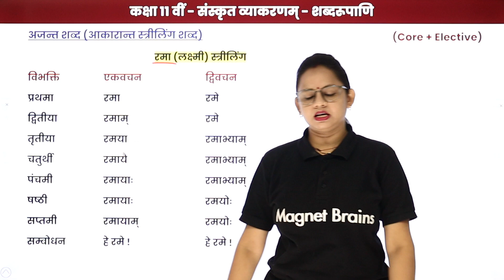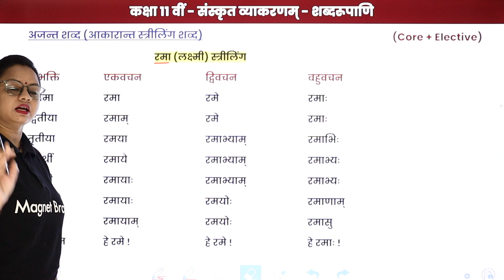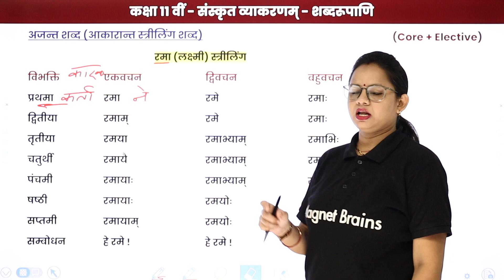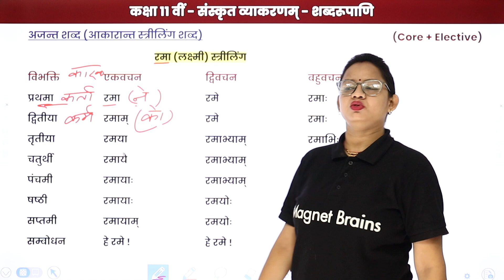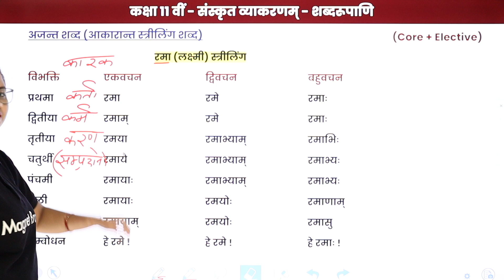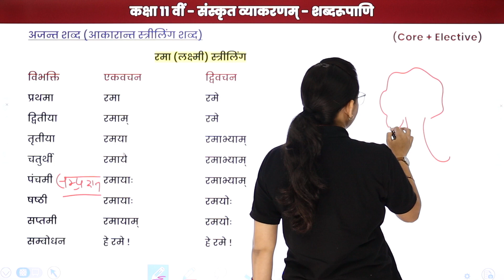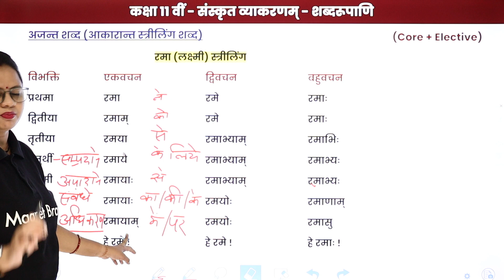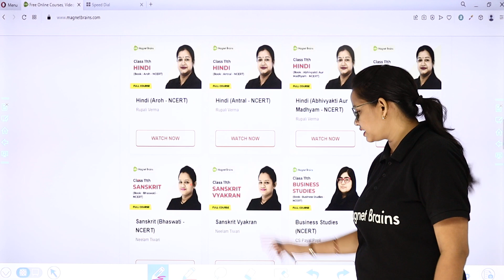Aakarant Streeling Shabd | अजन्त शब्द - आकारान्त स्त्रीलिंग शब्द | Class 11 Sanskrit Vyakaran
✔️ Class: 11th
✔️ Subject: Sanskrit Vyakaran (Core + Elective)
✔️ Topic Name: Aakarant Streeling Shabd | अजन्त शब्द - आकारान्त स्त्रीलिंग शब्द
✔️ Topics Covered In This Video (By Neelam Mam): In Sanskrit grammar, Aakarant Streeling Shabd (आकारान्त स्त्रीलिंग शब्द) refers to feminine nouns that end with the vowel "आ" (ā) in their base form. These nouns follow a specific declension pattern in various cases and numbers. Common examples include words like लता (latā) and सीता (sītā).
00:00 इंट्रोडक्शन: अजन्त शब्द - आकारान्त स्त्रीलिंग शब्द / Introduction: Aakarant Streeling Shabd
01:19 अजन्त शब्द - आकारान्त स्त्रीलिंग शब्द / Aakarant Streeling Shabd
25:28 वेबसाइट अवलोकन / Website Overview

aakarant streeling shabd examples
ajant shabd in sanskrit vyakaran
streeling shabd in sanskrit class 11
sanskrit aakarant feminine nouns
aakarant streeling shabd in sanskrit grammar
declension of aakarant feminine words
aakarant shabd rules sanskrit
cbse 11th sanskrit vyakaran topics
feminine nouns in sanskrit grammar
aakarant streeling shabd tables
sanskrit grammar aakarant shabd rules